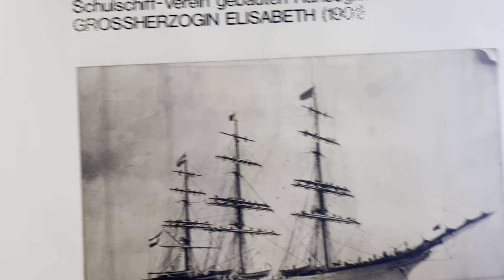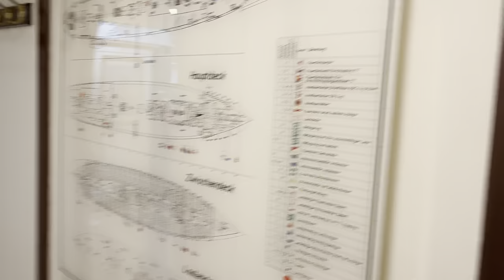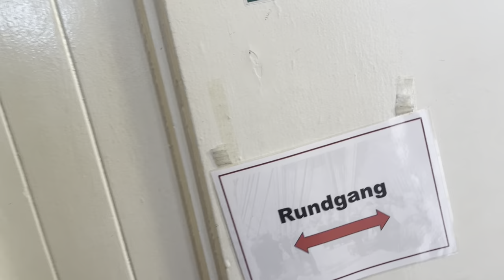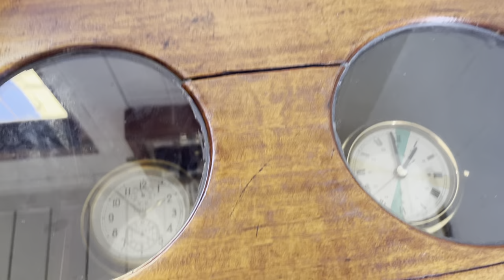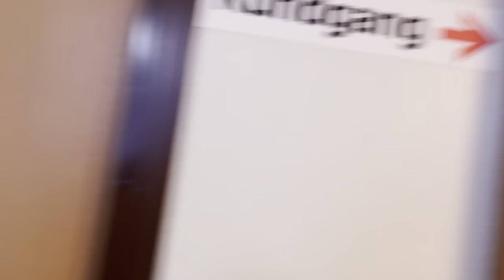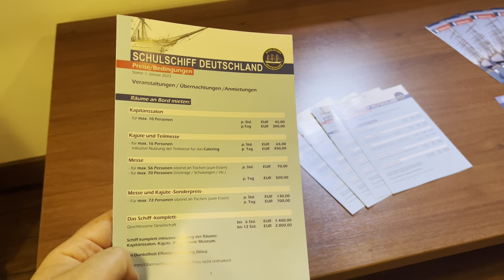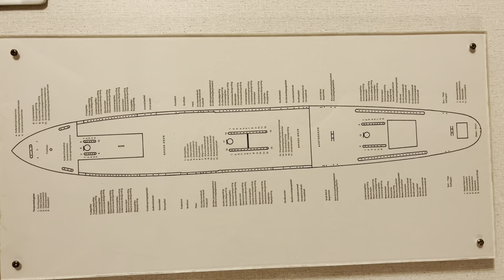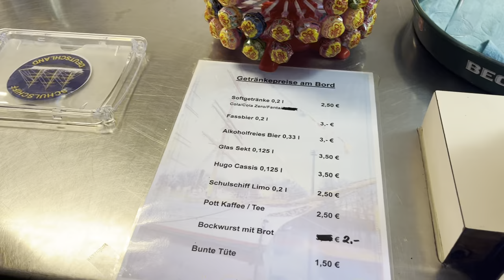Schulschiff Deutschland liegt im Bremerhaven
Muss man gesehen haben. Wurde vor den Engländern gerettet, zum Glück.